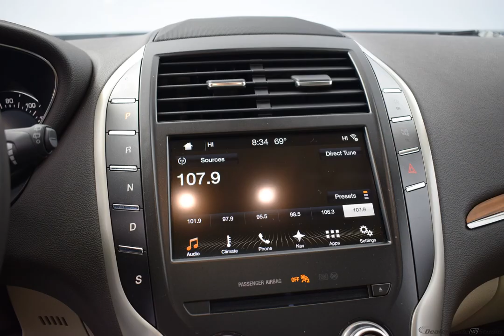2018 White Platinum Metallic Tri-Coat Lincoln MKC Select 4dr SUV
Used 2018 White Platinum Metallic Tri-Coat Lincoln MKC Select 4dr SUV Select Cappuccino
CARFAX One-Owner. Clean CARFAX. Certified. White Platinum Metallic Tri-Coat 2018 Lincoln MKC Select FWD 6-Speed Automatic 2.0L Turbocharged Local Trade, Clean AutoCheck, Accident Free Car Fax, Clean CARFAX, 1 Owner, Originally Purchased From Us, Service Records Available, 2.0L Turbocharged, AppLink/Apple CarPlay and Android Auto, Blind Spot Info System w/Cross-Traffic Alert, Equipment Group 200A Select, Heated front seats, Memory seat, Navigation System, Panoramic Vista Roof w/Power Sunshade, Power Liftgate, Select Plus Package.  Recent Arrival! Odometer is 10953 miles below market average! 21/28 City/Highway MPG  Lincoln Certified Pre-Owned Details:    * Vehicle History   * Includes Car Rental and Trip Interruption Reimbursement   * Limited Warranty: 72 Month/100,000 Mile (whichever comes first) from original in-service date   * Warranty Deductible: $100   * 200 Point Inspection   * Transferable Warranty   * Roadside Assistance
Options And Features: